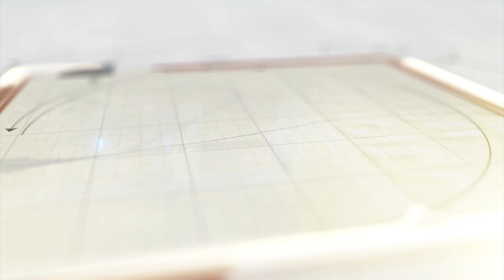સીતપુર ગામે અવારનવાર વીજળીના ધાંધિયા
ડભોઇ તાલુકાના સીતપુર ગામે વીજળીના ધાંધિયાને લઇને ગ્રામજનોએ સબ સ્ટેશન ખાતે હોબાળો મચાવી રોષ વ્યક્ત કર્યો હતો.